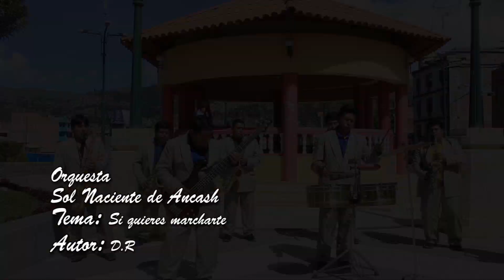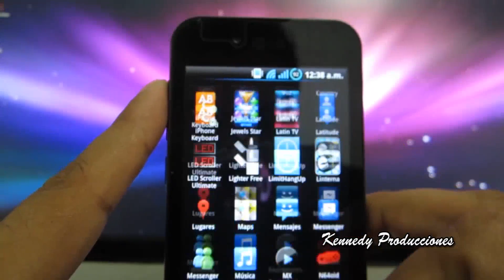ORQUESTA SOL NACIENTE DE ANCASH Tema (Si quieres marcharte)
edición y  grabación de vídeo
Kennedy Producciones
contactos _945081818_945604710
oficina principal _jirón san martín 495_segundo piso oficina 201